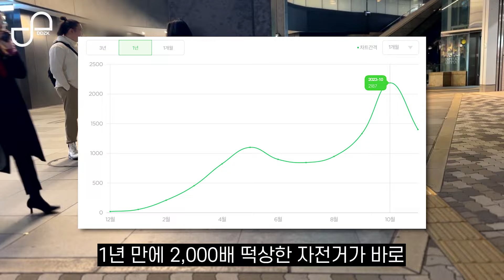2024년 여행 필수템 미니벨로 자전거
로드 자전거 보다 더 멀리 가는 자전거
1년 만에 검색량만 2000배 상승한 자전거

압도적인 휴대성의 매력을 단 한 번만 느껴본다면
자유를 구매했다는 것을 바로 깨닫게 될 것입니다.

인천 to 해외 라이딩 영상으로 만나보세요:-)